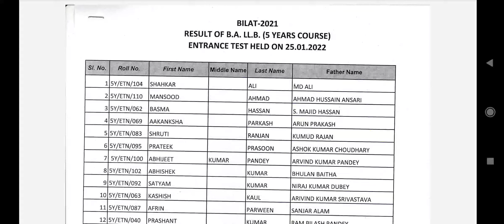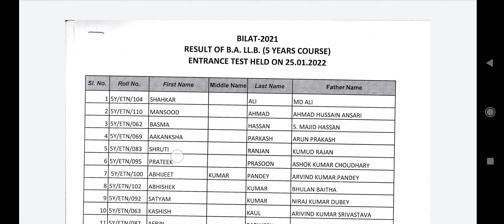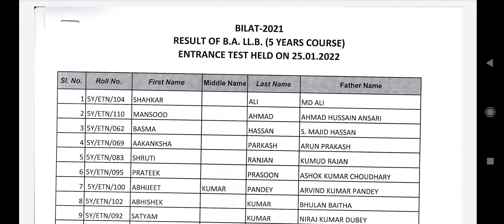BIHAR INSTITUTE OF LAW 5 YEARS LLB 1ST ADMISSION LIST / 3 YEARS LLB KA कब आयेगा?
Hello Student In This Is Video I Talked About biharinstituteoflaw Admission For ballb 5 years course admission list has been declared
you can take admission before 10 feb